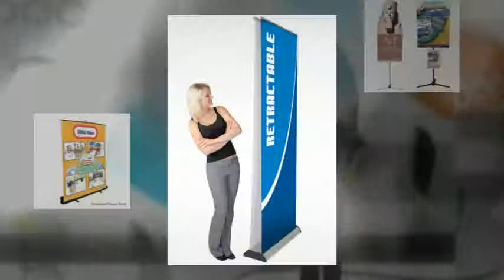Portable Banner Stands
EXHIB-IT! Portable Trade Show Banner Stands and Accessories for your next event.